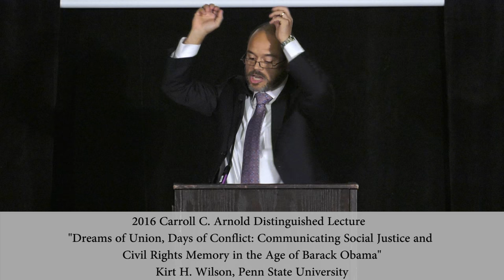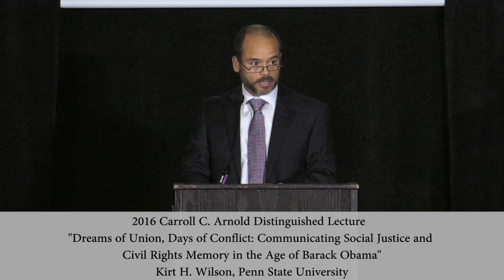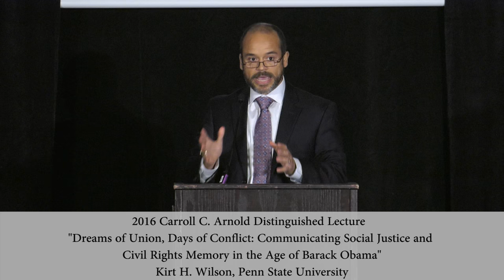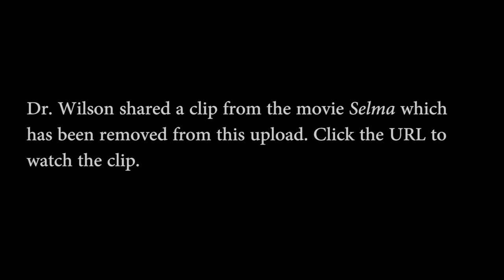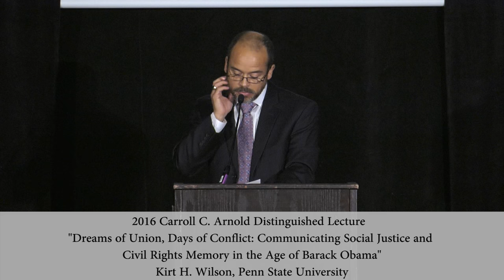2016 NCA Carroll C. Arnold Distinguished Lecture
"Dreams of Union, Days of Conflict: Communicating Social Justice and Civil Rights Memory in the Age of Barack Obama"
Kirt H. Wilson, Penn State University